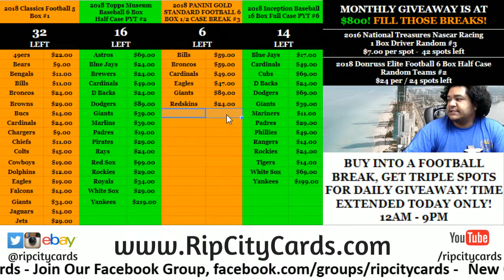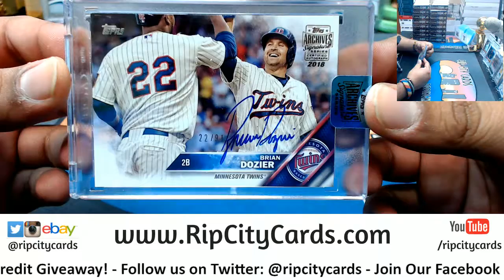2018 Topps Archives Signature Series Baseball Box JB RCC